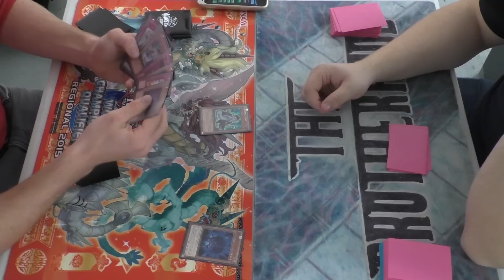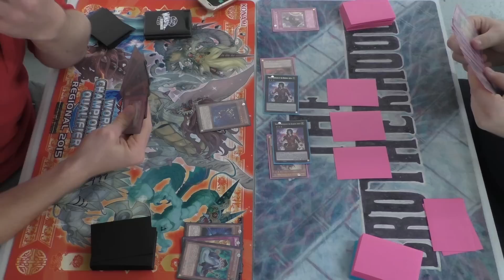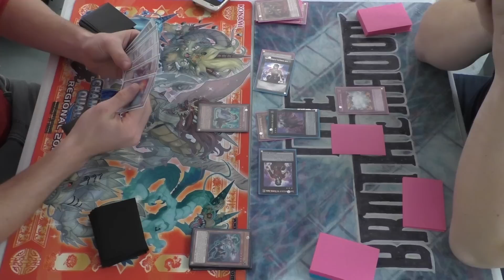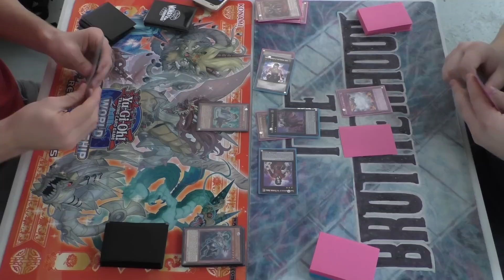Shaddolls vs Burning Abyss - Game 2